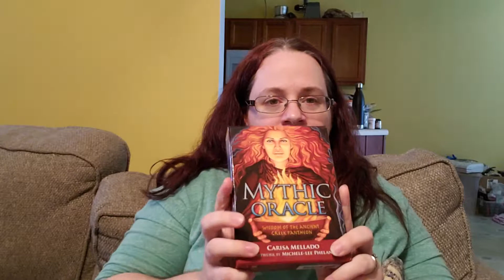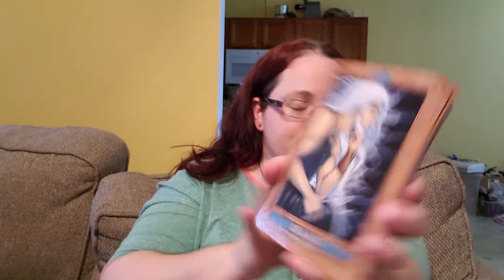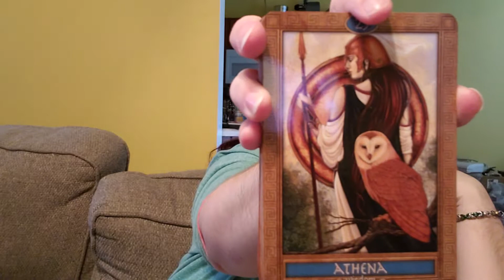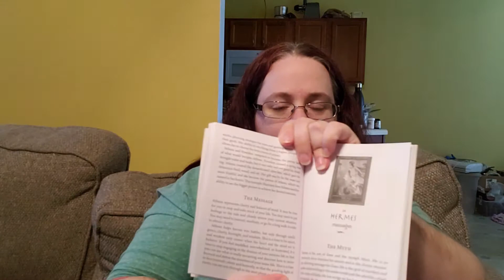31DaysofTarot19 - Day 11 - Oracle Decks to work with more in 2019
Hey lovelies! Here is my next installment in the 31 Days of Tarot Challenge 2019! I am a bit rambling but I hope I come through well!